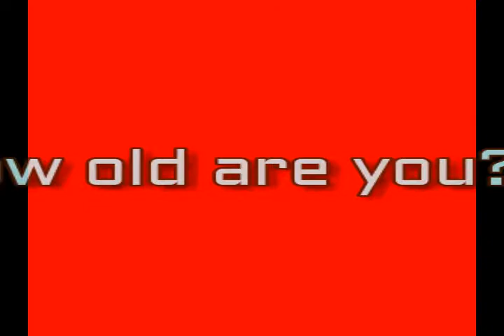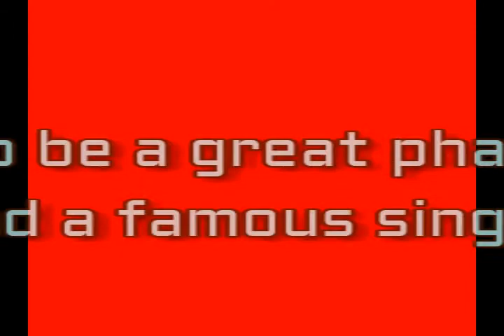Cara Memperkenalkan diri dalam Bahasa Inggris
Ingin lancar berbahasa Inggris, tonton video ini ampe habis dan jangan lupa Praktekkan.